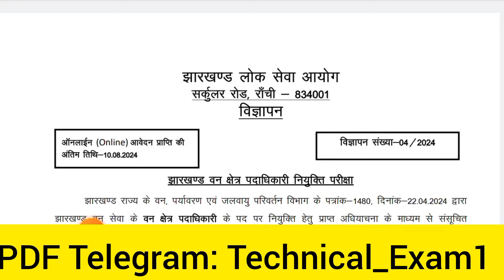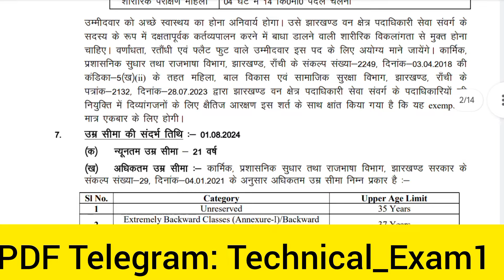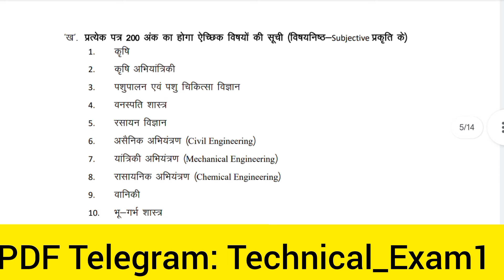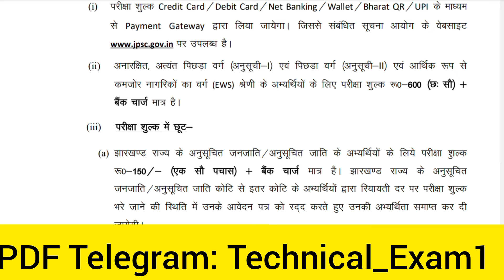Big Update: JPSC AE level 2024 New Vacancy Notifications out | All India Eligible | AE JE level